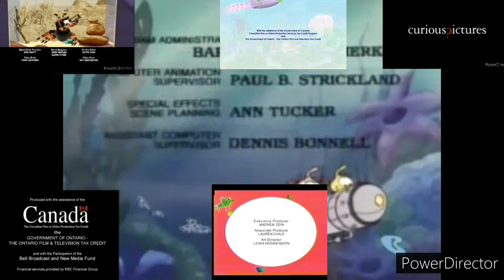Credits Remix 2